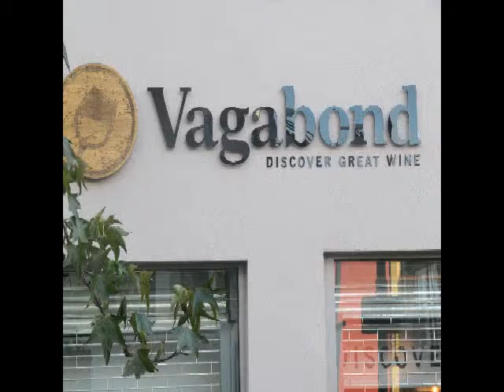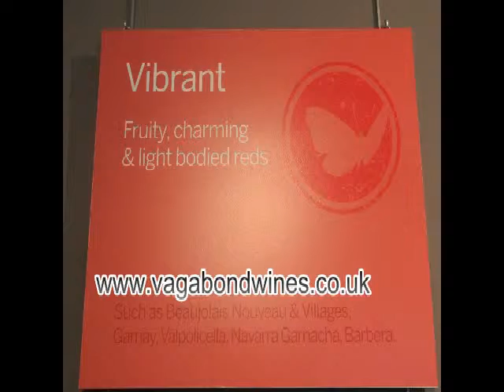StephenFinchVagabondInterview.swf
Robert Giorgione, Roving Sommelier, Interview, Video, Blog, Stephen Finch, Vagabond Wines, Wine Merchant, London